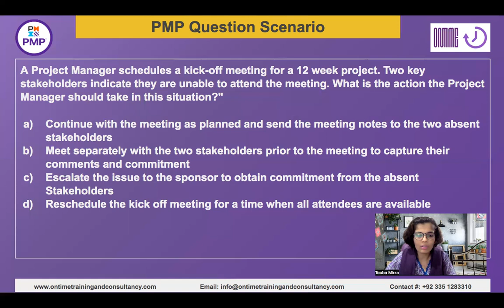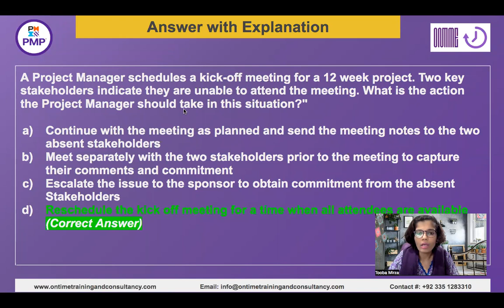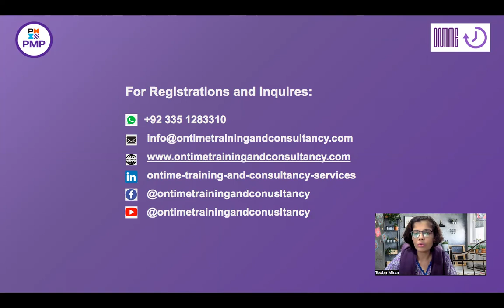PMP QA Explanation - Project Kick Off Meeting - 18th Jun 2023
In this video, 'Ontime Training and Consultancy Services' mentor 'Tooba Mirza' explains the following PMP question with the correct answer choice:

PMP Question: "A Project Manager schedules a kick-off meeting for a 12 week project. Two key stakeholders indicate they are unable to attend the meeting. What is the action the Project Manager should take in this situation?"

a) Continue with the meeting as planned and send the meeting notes to the two absent stakeholders
b) Meet separately with the two stakeholders prior to the meeting to capture their comments and commitment
c) Escalate the issue to the sponsor to obtain commitment from the absent Stakeholders
d) Reschedule the kick off meeting for a time when all attendees are available

Our next PMP Online Weekend Bootcamp program is starting from 8th Jul, 2023 with Mentor Tooba. Hurry up, registrations are open now!